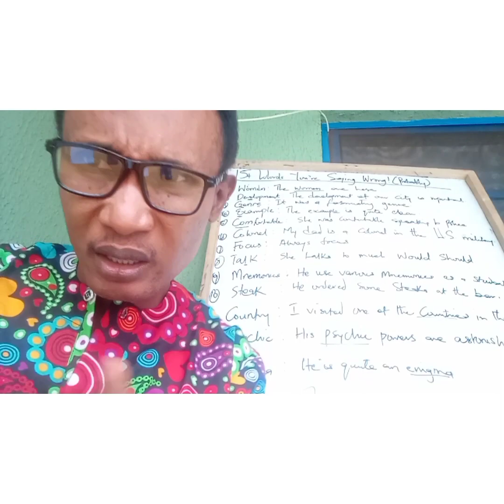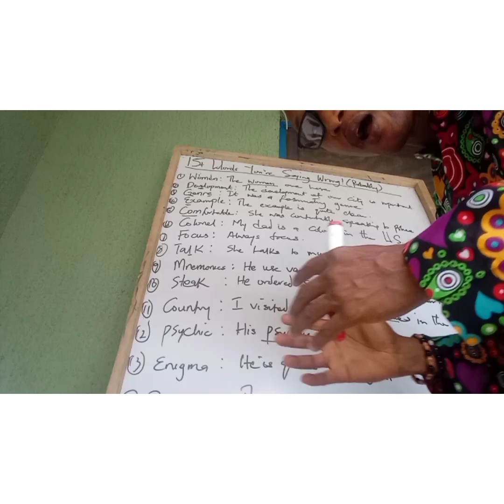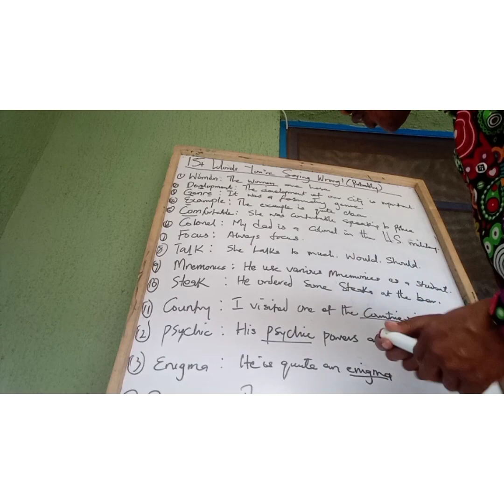15+ ENGLISH WORDS YOU'RE SAYING WRONG! (English Lesson Tips)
This video is for English learners. It is about English Fluency and English excellence. It contains various information on: Advanced English practice through frequent use of ENGLISH sentences, English Words and ENGLISH phrases will help students and individuals Learn English; especially, Basic English, English Conversation and English Concord, better. This video has variety of ENGLISH Grammar, ENGLISH VOCABULARY, and Spoken English expressions. The English language framework deployed in this ENGLISH  Lesson(or video), has been intentionally designed to make ENGLISH Communication easy  for anyone intent on improving his or her ENGLISH skills!!